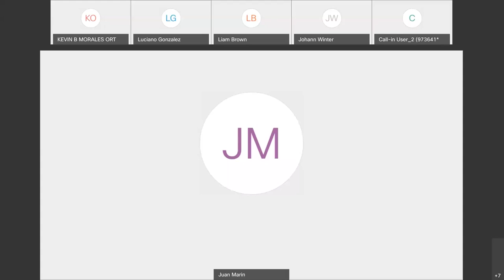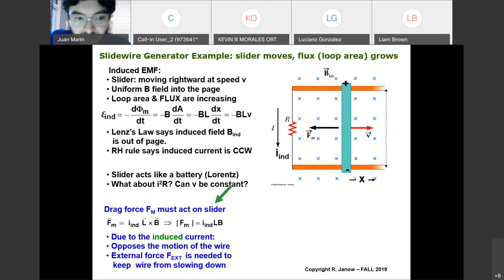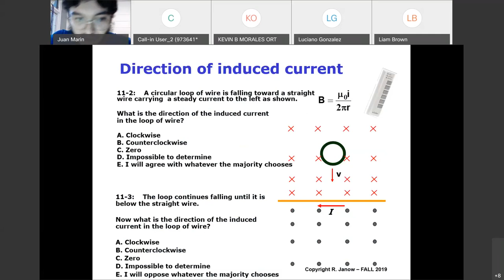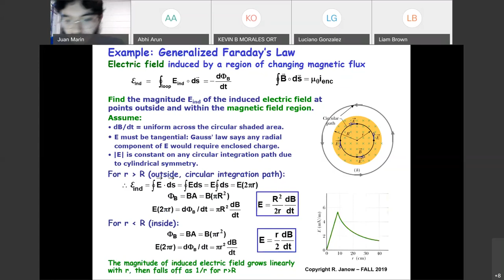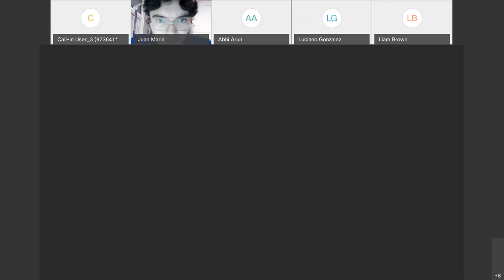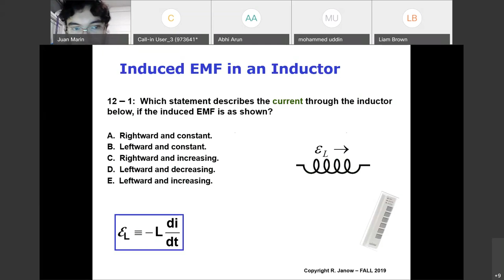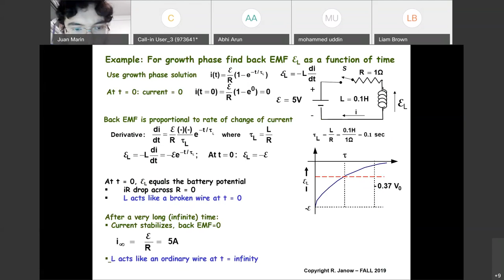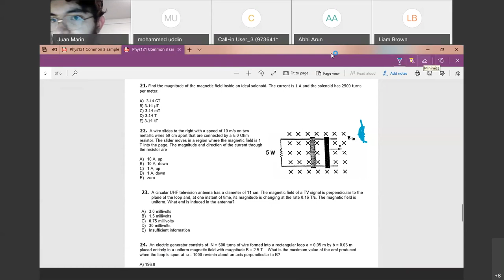Professor Marin Maths Part3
Lecture on Electromagnetism